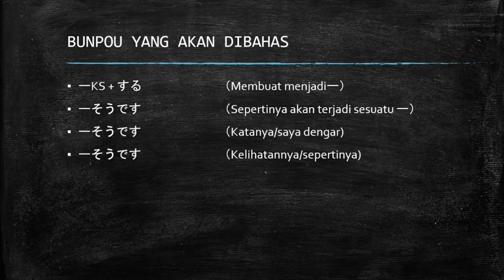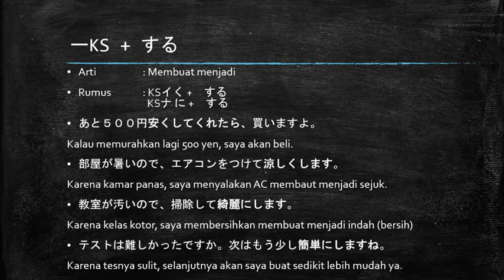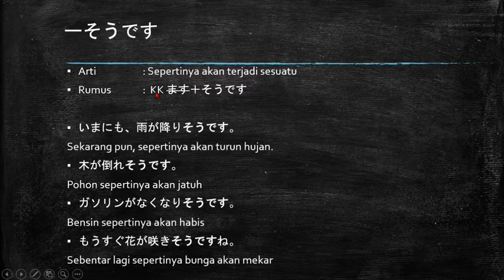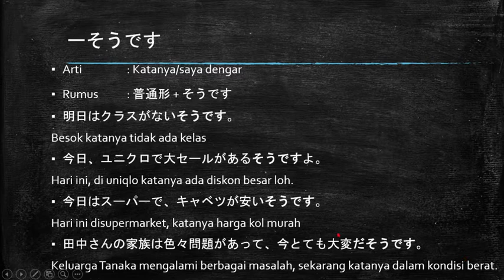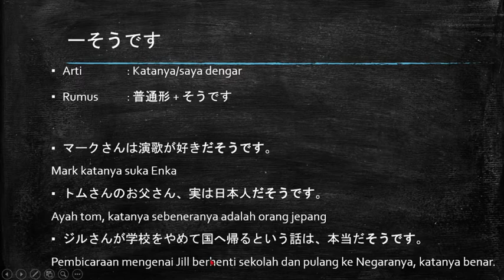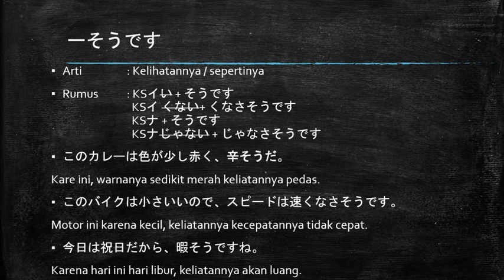Cara otodidak belajar bahasa jepang - Pola kalimat JLPT N4 ーKS＋する、ーそうです、ーそうです、ーそうです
Pola kalimat yang akan dibahas hari ini
1. KS＋する　　（membuat menjadi)
2．ーそうです　（sepertinya akan terjadi sesuatu)
3．ーそうです　（katanya/saya dengar)
4．ーそうです　（keliatannya/sepertinya